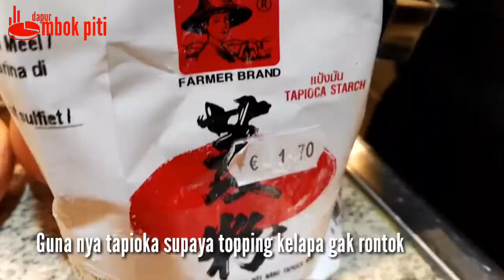Cara membuat Putu Ayu Menul Menul Tanpa Emulsifier .. Kelapa anti rontok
Kalo cari cari resep Putu Ayu rata rata sih hampir mirip semua .. semua nya pake sp / tbm / ovalet sebagai emulsifier adonan .. Resep ini mencoba tanpa menggunakan emulsifier .. sukseees montok menul menul empyuuk ..

Untuk topping kelapa berhubung ada nya kelapa kering aja yah di akalin aja .. malah jadi nya lebih awet gak cepet basi kalo pake kelapa kering gini .. yang penting gak rontok dan nempel di cetakan

Music A Day Off - Nicolas Heidas
Hooksound